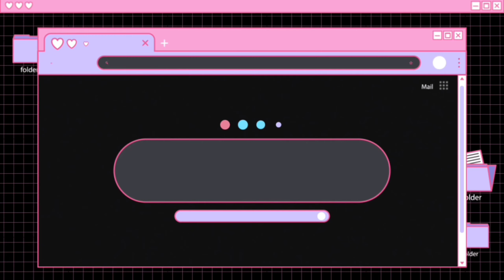Beautiful Women's Flats | Free Shipping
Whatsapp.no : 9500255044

Link to join Whatsapp group chat👇
Group 1👇

*Online payment

*Easy Returns